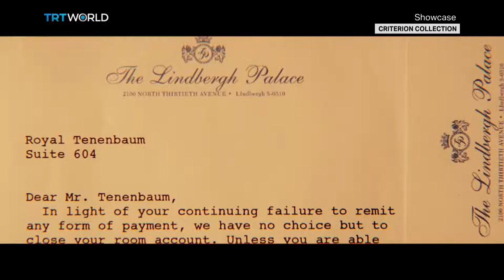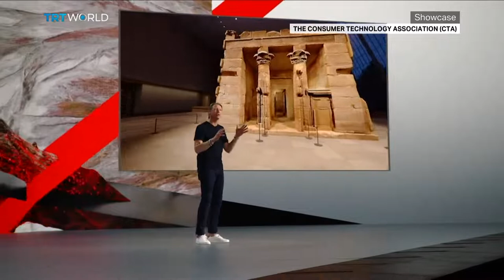Ekin Bernay | The Royal Tenenbaums | Metamorphosis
In Conversation with Ekin Bernay 00:45
Ekin Bernay, Performance Artist 01:18
'Breaking' Barriers 08:55
The Royal Tenenbaums 11:17
Metamorphosis 14:01
The Art and Soul of Mosul 16:33
The Met Unframed 20:36
The Art of Art Restoration 22:42